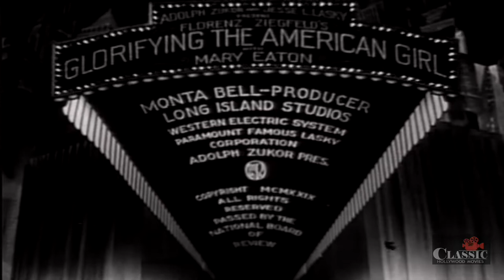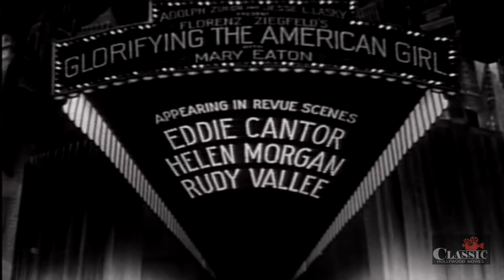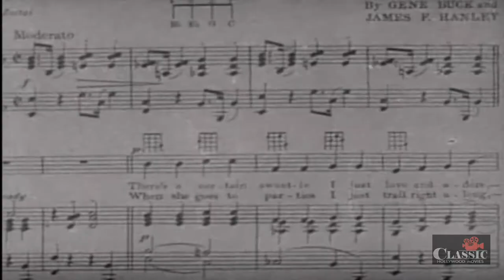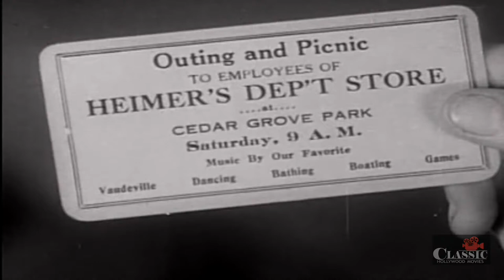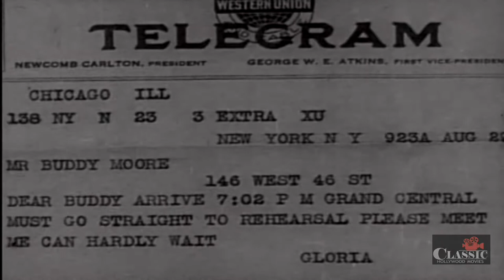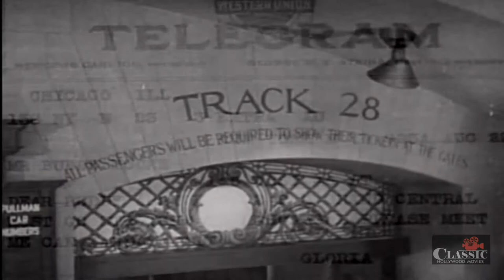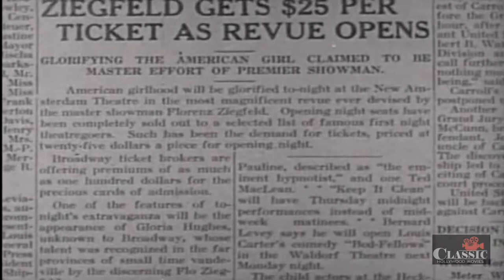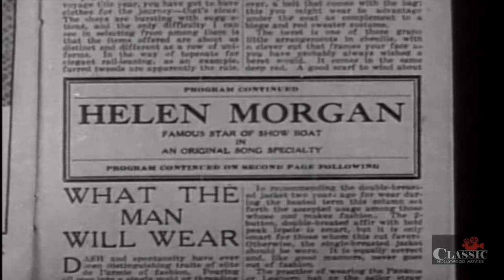Glorifying American Girl (1929) | Full Movie | Mary Eaton | Eddie Cantor | Helen Morgan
The rise of a showgirl, Gloria Hughes, culminating in a Ziegfeld extravaganza "Glorifying the American Girl".

Director: Millard Webb
Writers: J.P. McEvoy, Millard Webb
Starring: Mary Eaton, Eddie Cantor, Helen Morgan